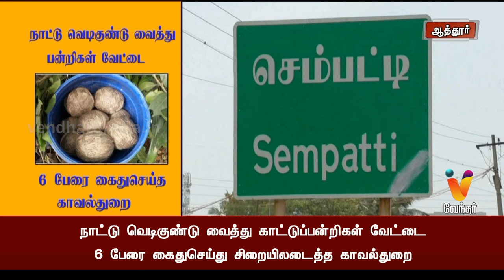நாட்டு வெடிகுண்டு வைத்து பன்றிகள் வேட்டை 6 பேரை கைதுசெய்த காவல்துறை